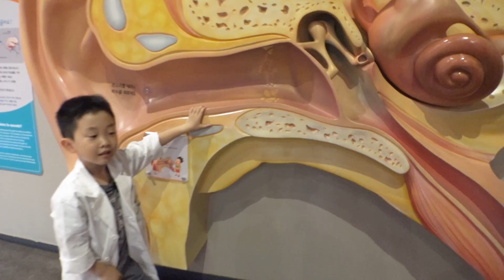어디가 아프신가요? 예준이의 어린이 박물관 병원 놀이 인체 신비 과학관 키즈 직업체험 Children Museum Kids Hospital Play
어디가 아프신가요? 예준이의 병원 놀이 어린이 박물관 인체 신비 과학관 키즈 직업체험 Children Museum Kids Hospital Play
Kids Museum Hospital Play! Children Museum Family Fun for KIds Indoor Playground